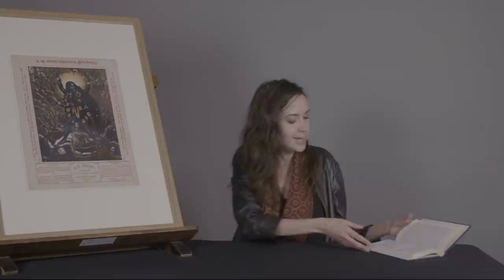Tantric practice and divine feminine power | Curator's Corner S6 Ep1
Tantra is not a hedonistic cult of ecstasy, which is a common misconception. Emerging from India around the 6th century, Tantra presented a new worldview which saw all material reality as animated by Shakti, which translates as 'divine feminine power'.

Tantra: enlightenment to revolution
Supported by Bagri Foundation